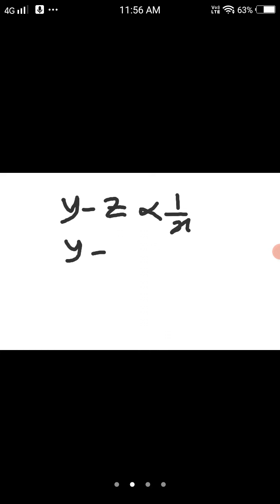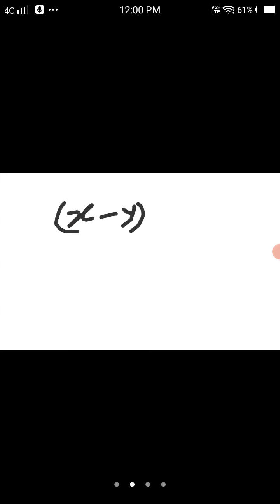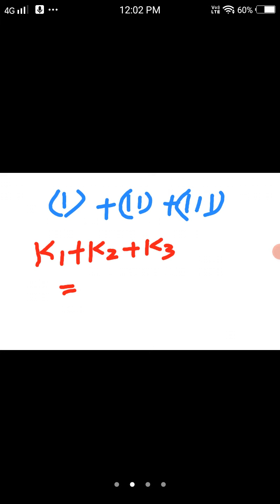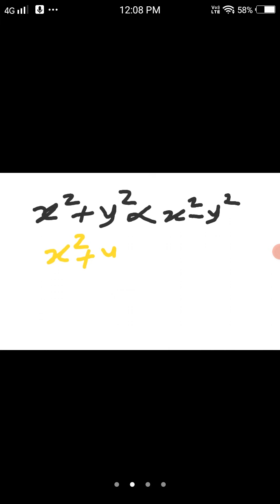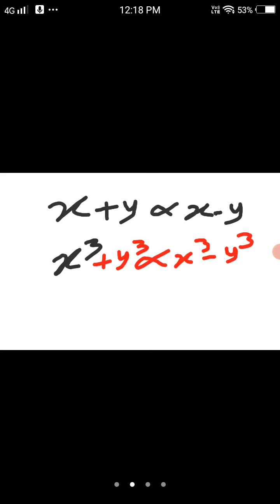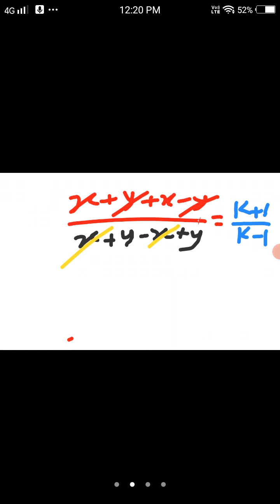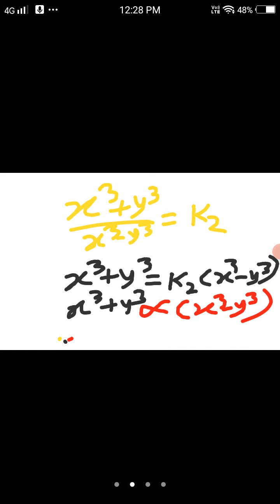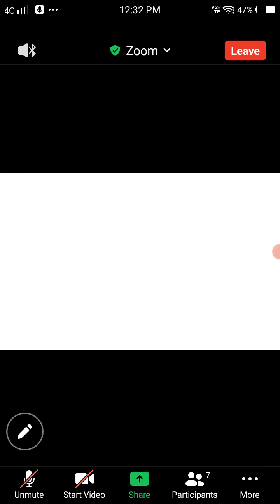Class 10 (Variations) prt 2